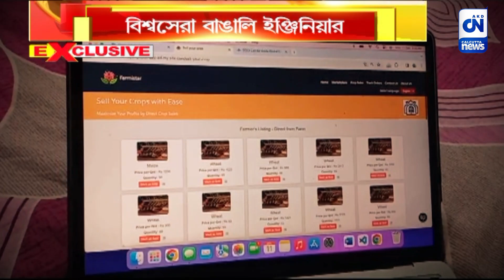কৃষক বন্ধু অ্যাপ বানিয়ে বিশ্বের প্রতিযোগিতায় প্রথম বর্ধমানের ইঞ্জিনিয়ার | ক্যালকাটা নিউজ ডিজিটাল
কৃষক বন্ধু অ্যাপ বানিয়ে বিশ্বের প্রতিযোগিতায় প্রথম বর্ধমানের ইঞ্জিনিয়ার